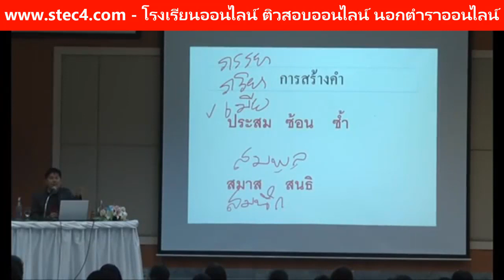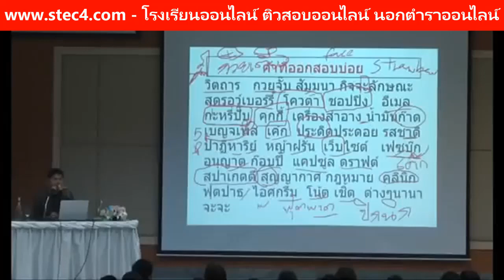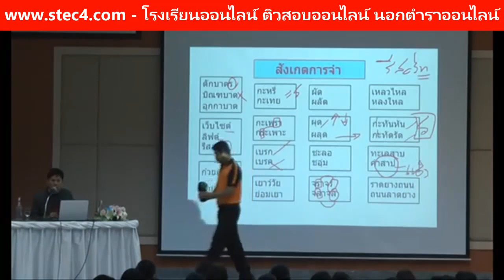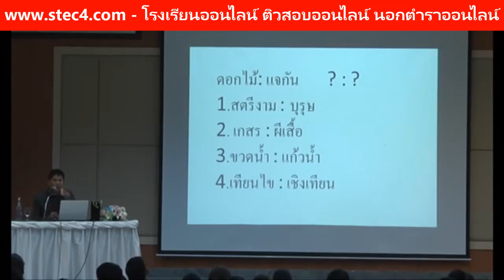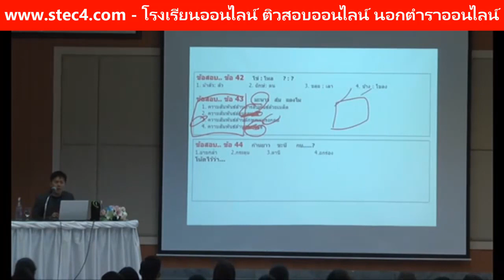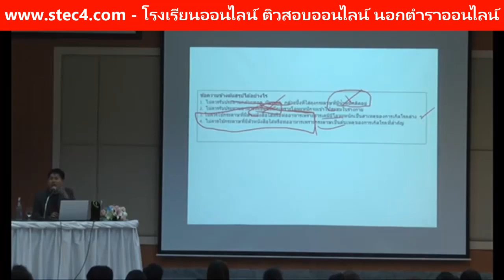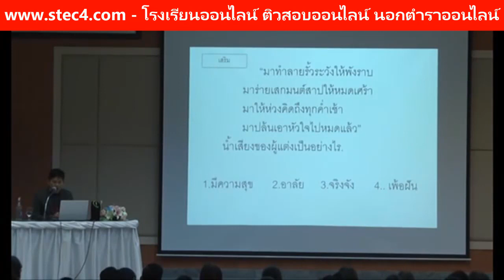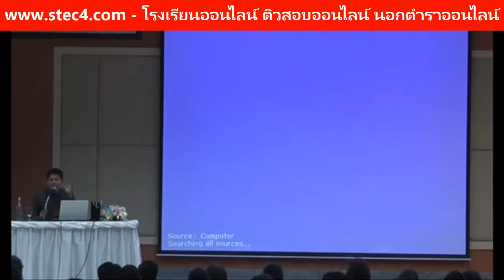EP. 2 ภาค ก ภาษาไทย By...ติวเตอร์เก่ง